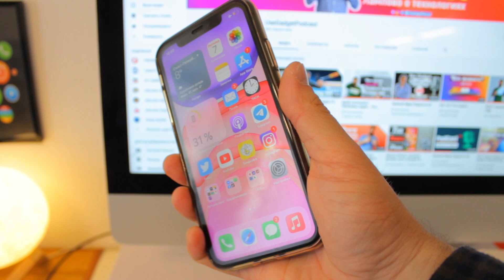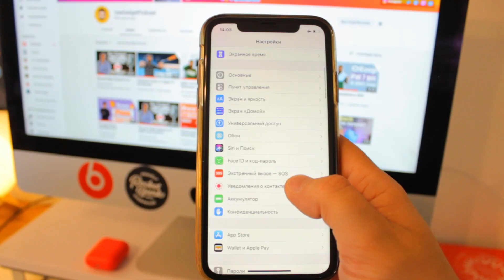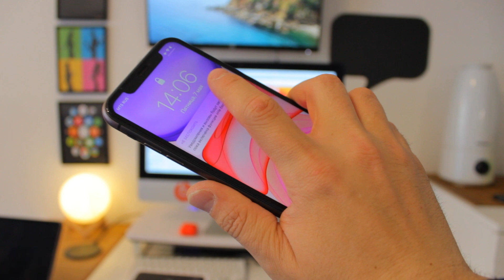Минусы iPhone 11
Обсудим минусы iPhone 11, те которые я смог найти за полтора года использования.